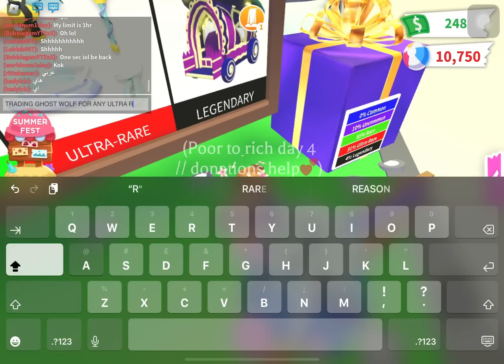Exposing scammers in adopt me 😳💖 @MaryBeannn is my enemy now🫣🫣